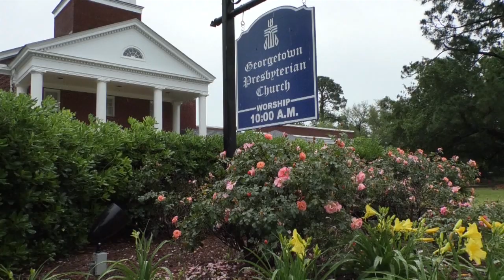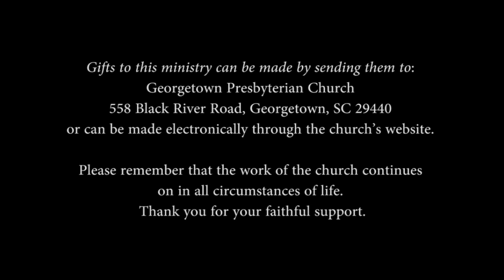GPC Sunday Service 5 3 20